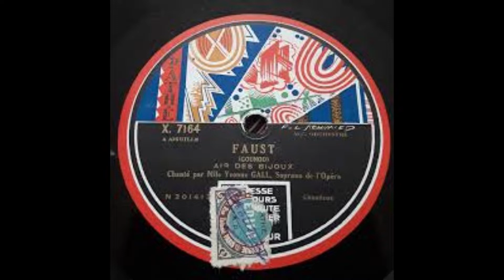The Great Sopranos Yvonne Gall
1. Yvonne Gall, "La Prière"  ("Vissi d'arte")- 1925, Tosca. Giacomo Puccini.
2. "D'amour l'ardente flamme" Romance de Marguerite. 1925, La Damnation de Faust. Hector Berlioz.